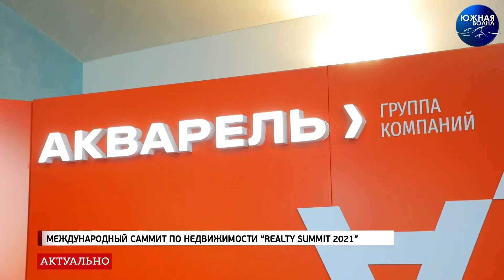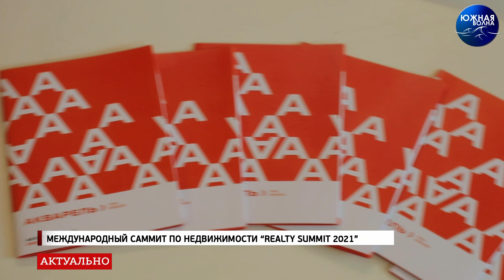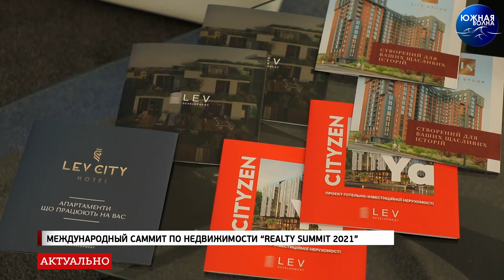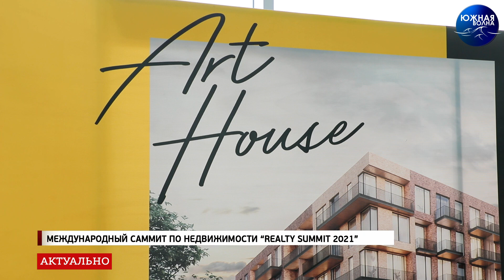Международный саммит по недвижимости “Realty Summit 2021”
С 16 по 18 июля в Одессе прошел масштабный Международный саммит по недвижимости “Realty Summit 2021”. Более 20 спикеров подготовили доклады для тысячи участников конференции, представлявших многие города страны.

Кроме того, в программе были мастер-классы, панельные дискуссии и топовые предложения от лучших специалистов по недвижимости нашего города.

Подробнее о мероприятии смотрите в нашем сюжете.